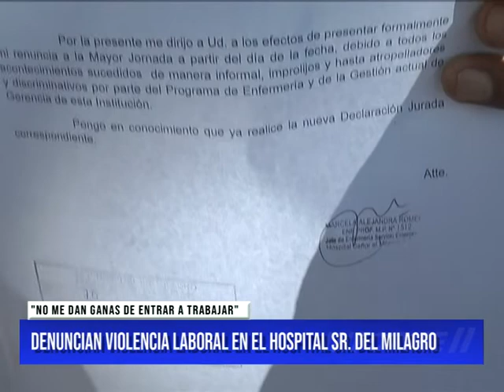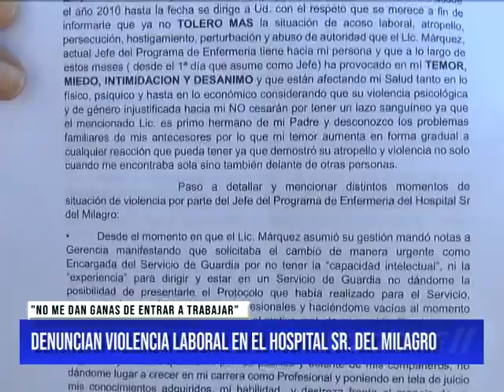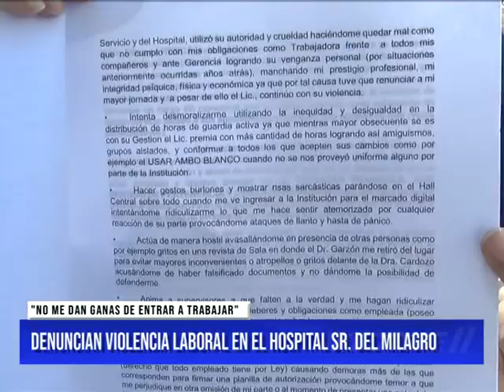DENUNCIAN VIOLENCIA LABORAL EN EL HOSPITAL SR DEL MILAGRO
"NO ME DAN GANAS DE ENTRAR A TRABAJAR" FUE LO QUE RELATO MARCELA ROMERO ENFERMERA HOSPITAL SR. DEL MILAGRO EN DIALOGO CON TV DOS